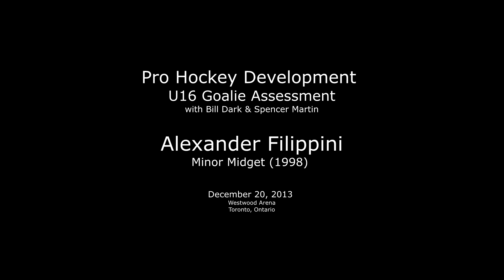U16 Goalie Assessment ('98) with Bill Dark (Mobile Friendly Version)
Goalie assessment for Alexander Filippini ('98) - December 2013 by Pro Hockey Development.  Currently a member of the Oakville Rangers Minor Midget AAA Hockey Team.
Goalie Coaches - Cam Crawford & Casey Edwards of BTC Goaltending.
Bauer Reactor 6000 Vintage Pads from The Goalie Crease;  Itech 960 Mask refurbished & painted magically by Ron Stefaniuk of Coveted Mask